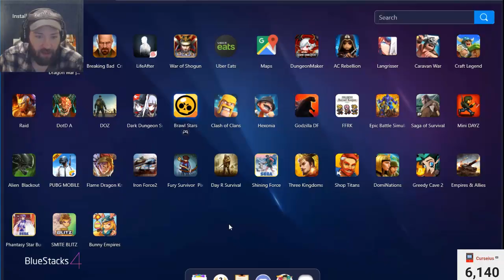this is the old empires and allies off facebook | Bunny Empires : Wars and allies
Hey guys this might look a bit familiar can you guess what this is?